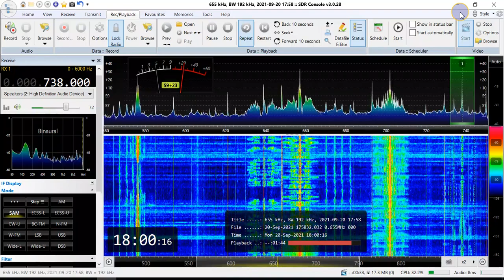738 Antena Nacional Maputo FCD Pro+ MLA-30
Received before sunset. 18:00 CAT = 16:00UTC 20th Sept 2021.
Maputo, Mozambique 708km.
AM sync mode in SDR Console V3.